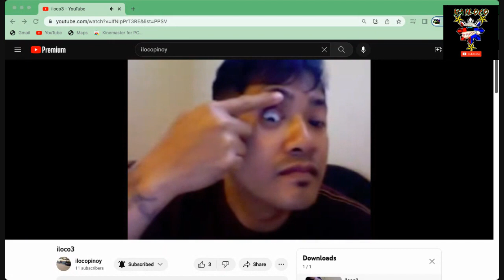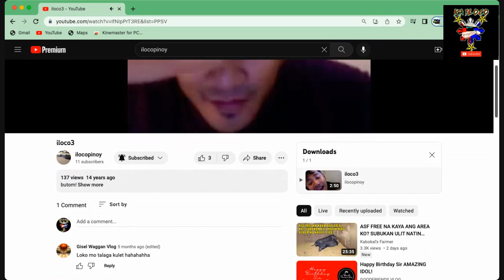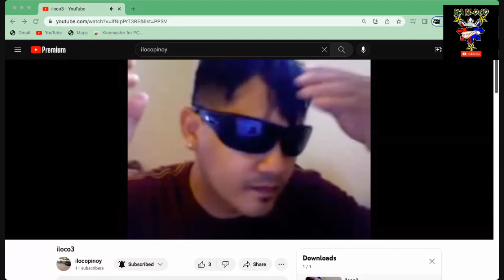MEMORIES OF MY OLD YOUTUBE CHANNEL YEAR 2007